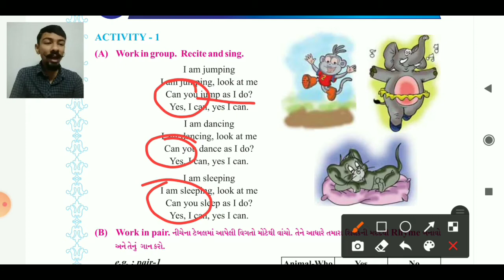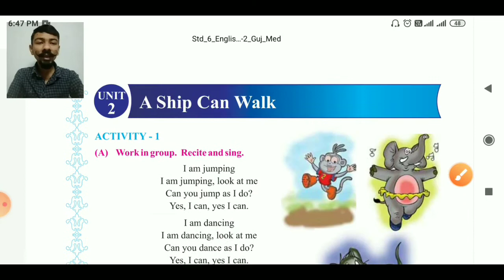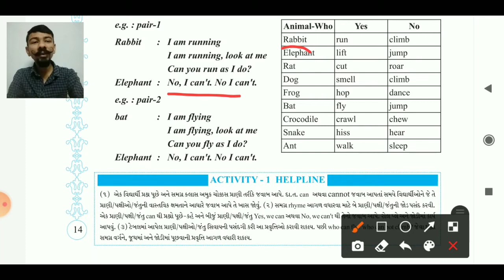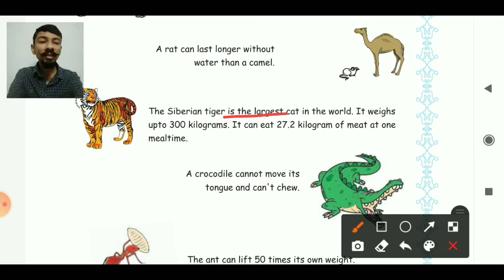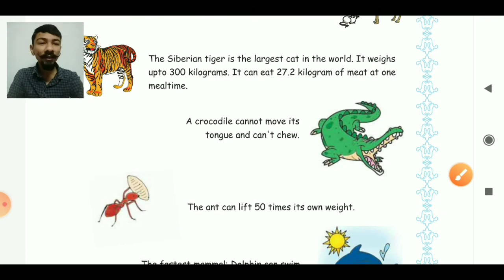std 6 chap 2 part 1